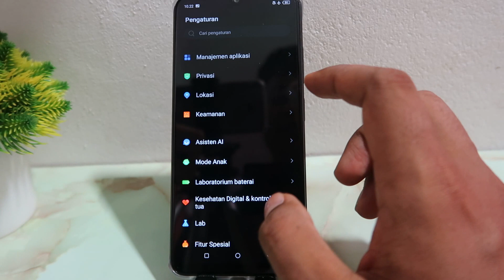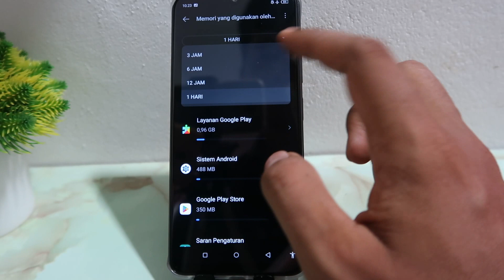Cara Melihat Ram Hp Itel - Cara Cek Ram Hp Itel